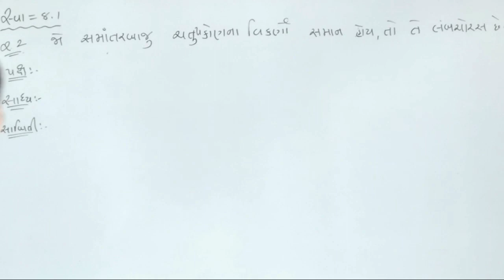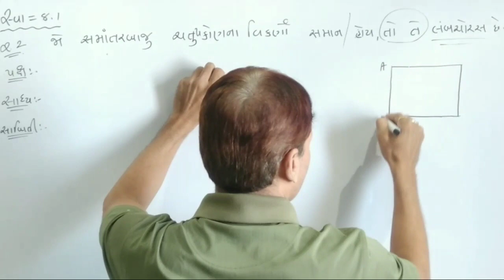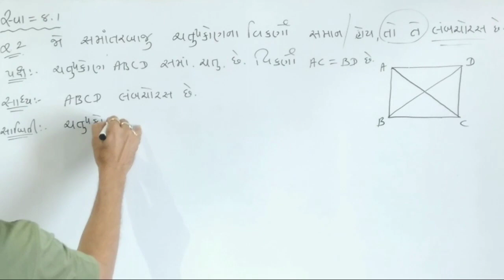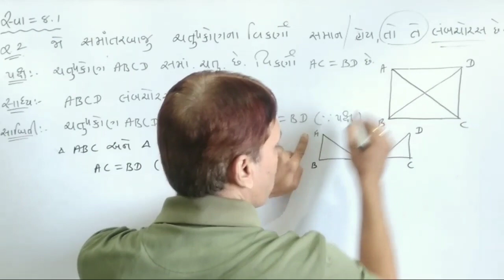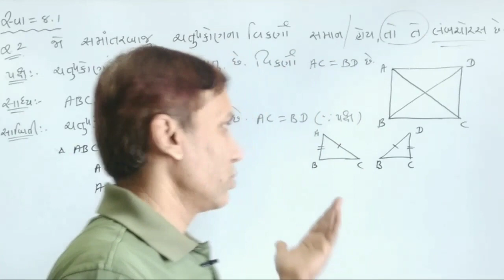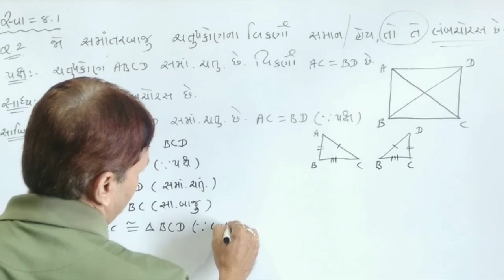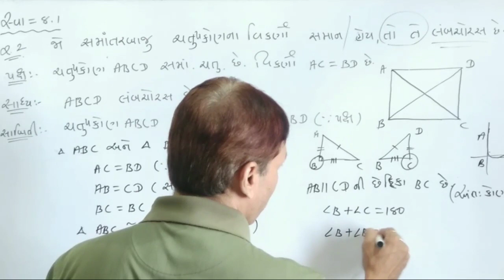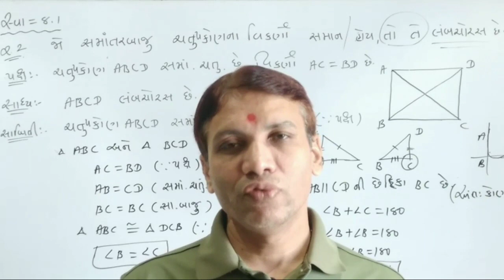class 9 maths | ch 8( swadhyay 8.1 )Q.2 સાબિતીના દા.| by lala sir | the rachana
Maths std 9 | ch 8 ( swadhyay 8.1 ) Q.2 | by rachana | the rachana
| std 9 maths ( ch 8 ) | sum
in thise video you will learn important sums of chapter-8 parichay of maths std 9 gujrati medium ncert syllabus in gujrati by lala sir the rachana
ગણિત વિષય ની ખૂબ જ સરળ રીતે સમજૂતી આપવામાં આવી છે જેથી દરેક બાળક ખૂબ જ સારી રીતે આને સમજી શકે અને પરીક્ષામાં સારા માર્ક્સ લાવી શકે તમામ વિદ્યાર્થીમિત્રો ધ રચના youtube ચેનલ ને લાઈક , શેર અને સબસ્ક્રાઇબ કરવા બદલ તમામનો ખૂબ ખૂબ આભાર